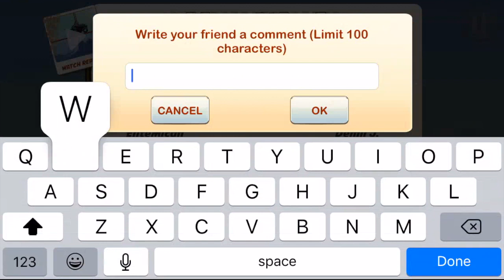BikeRace: Multiplayer #2 (vs Subs)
Hey this is the second video of MP vs Subs! GUESS WHATS COMIN NEXT! (hint ends with e starts with BikeRace L) comment down what u think it might be! haha jk its obvious what it is! Its gonna be soon uploaded after this video!